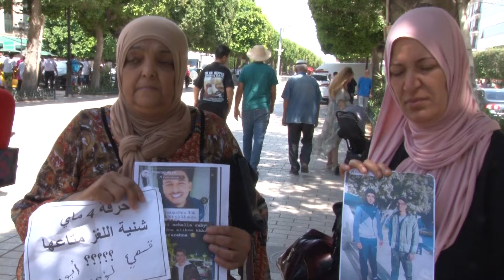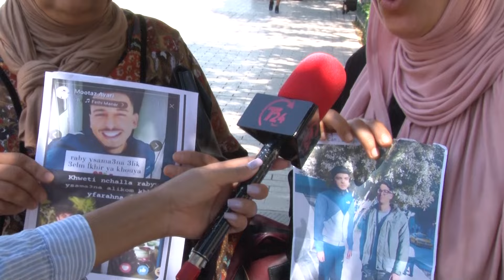عائلات المفقودين في حرقة 4 ماي للرئيس: رانا مشويين على كبيداتنا.. عدنا معلومات تؤكد سجنهم في ليبيا..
عائلات المفقودين في حرقة 4 ماي للرئيس: رانا مشويين على كبيداتنا.. عدنا معلومات تؤكد سجنهم في ليبيا.. جيبولنا أولادنا
صحيفة إلكترونيّة مستقلة، تصدر في تونس وتُولي اهتماما كبيرا ببتونس . نسعى إلى تقديم بديل إعلامي حرّ ونزيه..